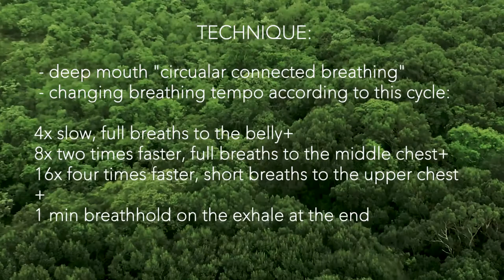Quick REFRESHING Advanced Deep BREATHWORK (animation+ music)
This short advanced deep breathwork routine will help you to shift your mood and refresh your body and mind. By consciously breathing into 3 main spaces (belly, middle chest, upper chest) and using deep connected breathing technique, we are stimulating all of the physiological processes and energizing our body and mind.

Remember to always pay attention that you are in a safe position during advanced exercises and make sure you are gradualy increase intensity of the training.